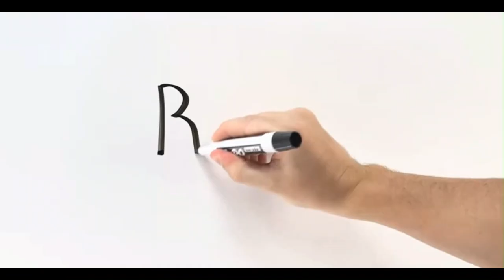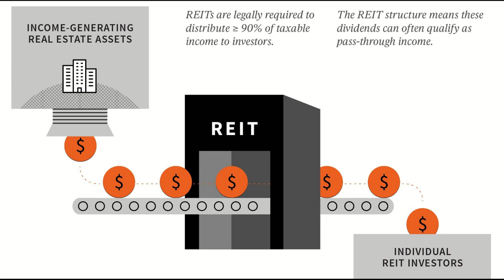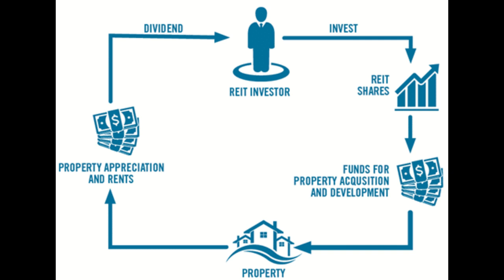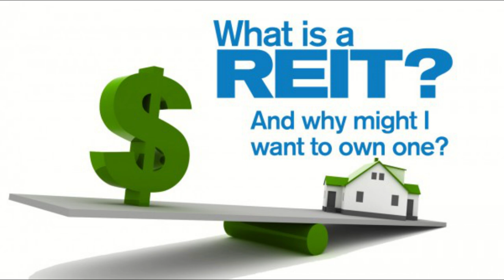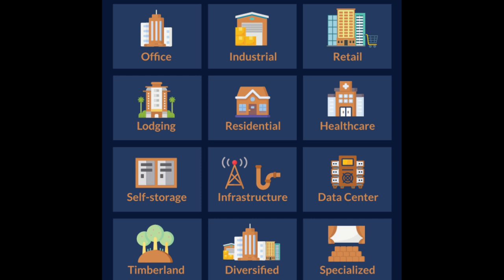REIT'ai - kas tai? Ar verta į juos investuoti? Investavimas į nekilnojamą turtą, nuoma, NT nuo 1 eur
REIT'ai - kas tai? Ar verta į juos investuoti? Kokie jų privalumai ir trūkumai? Kokie jų tipai? Kaip juos analizuoti? Nekilnojamas turtas, investavimas į nekilnojamą turtą nuo 1 euro

Naudingos nuorodos:
✋ InveStoreLT Facebook grupė: